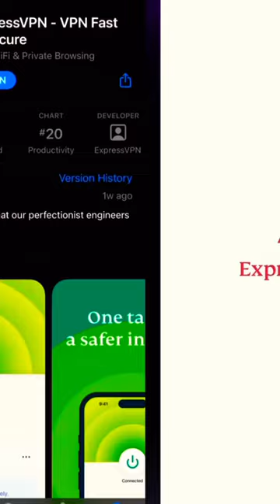When your Teacher Calls your Mom in Class 😭